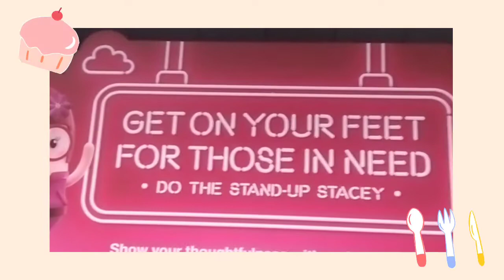SAM PANGYET AND WANTON MEE AT VIVO CITY SINGAPORE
FOOD TRIPS